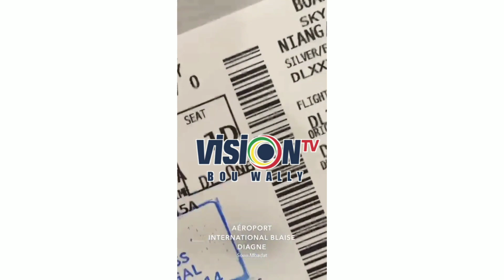urgent :wally b.seck & RAAMDAAN direction new York pour préparez son événement 1-2-3 JUILLET